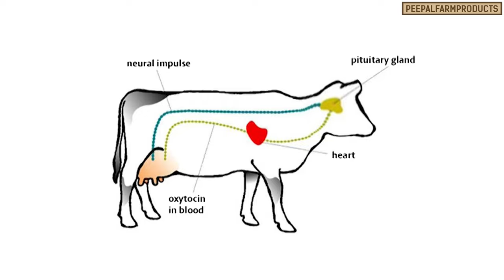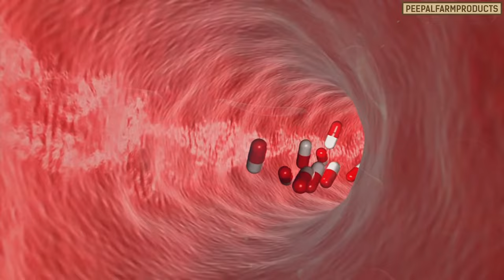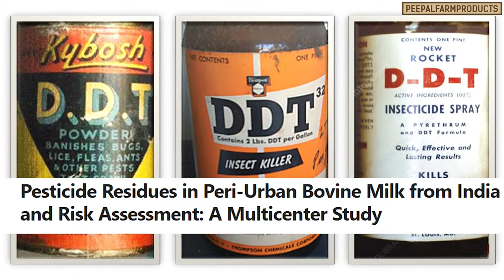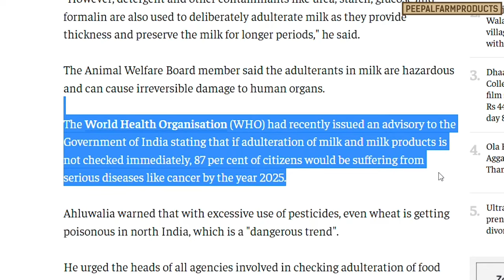Kya dudh se cancer hota hai?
"Dudh nahi piyoge to kamzoor ho jaoge", hum ye statement sunte hue bade hue aur ab yahi apne bachon se bhi kehte hain.

Magar kya ye vakaai sach hai? Kya dudh sach main healthy nahi? Kya apne kabhi ye jaanne ki koshish ki hai ki dairy industries dudh main jitney health benefits batati hain, kya asal main dudh main utne health benefits hain bhi ya nahi?

Hum apse is video main kahi hui har baat maanne ko nahin keh rhe, hum bas ye chahte hain ki dairy industry jo apko bechna chahti hai aap uspar vishwas na karein. Aap Google se jaankari lein, reliable websites par articles padhein, aur fir facts ko confirm karein.

Hum khushi khushi apne ghar walon ko dudh aur dudh se bane products dete hain, ye sochkar ki ye unki sehat ke liye zaruri hain, magar aisa karke hum asal main unki health ko kaafi nuksaan pahuncha rahe hain.

Agar apne bhi kabhi apne bachon ko dudh na peene par daant lagayi hai, to aap is video ko zarur dekhein. Humne kuch sources bhi attach kiye hain jinko humne is video ko banane ke liye refer kiya hai.

Maze ki baat pata hai kya hai? Pichle 21 saalon se, har saal June 1 ko World Milk Day manaya jata hai, jismain dairy sector ko celebrate kiya jata hai, aur dudh ko ek global food ke taur par mahatva diya jata hai. Jahan ek taraf aaj 100 desh is jashn ka hissa bane wahin dusri aur 5 crore gaay ko dudh ke liye exploit kiya gaya.

Ab sawal ye hai ki kya hum vakaai main is krurta ka hissa banna chahte hain? Aap is video ko dekhein, ismain jo facts bataye gaye hain unhain confirm karein, aur fir hi sahi galat ka faisla kare.

Sources:
Artificial hormones .com/news/nation/for-higher-milk-yield-dairy -owners-in-haryana-using-prohibited-drug -27809
Adulteration in milk in India /news/ddt-milk-29691

There are many websites that shared the WHO statement on milk, here are few of the links: